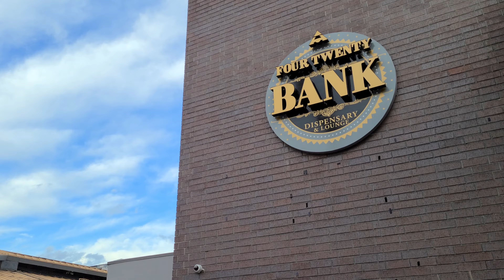[4K] 🌴 Christmas Vibes at Downtown Palm Springs | Walking Tour | California | December 2022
Walking tour of downtown Palm Springs, California a few days before new year 2023.